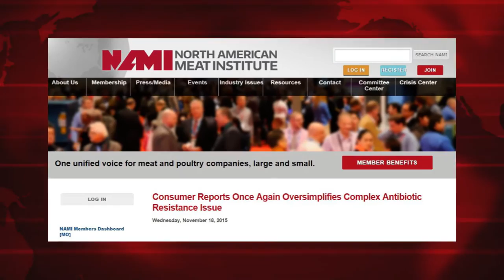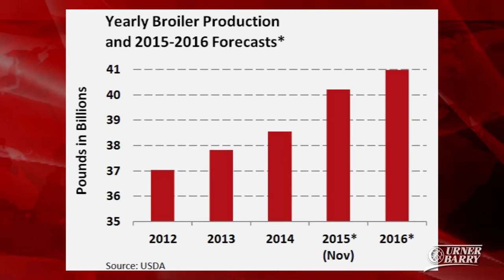NAMI Statement on Antibiotics Story; Anchovy Stocks; Surprising Chicken Production Forecast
North American Meat Institute issued a statement regarding a new Consumer Reports story; Survey planned for West Coast anchovy stocks; Chicken production forecast for 2016 may surprise you; Sponsored by Eastern Poultry and Food Distributors